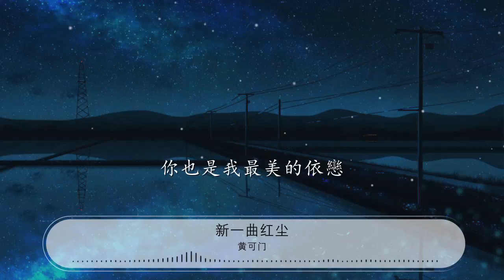新一曲紅塵 - 黃可門『你也是我最美的依戀』【動態歌詞Lyrics】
黃可門

00:00 新一曲紅塵 - 黃可門/天籟天 (Isabella)
00:03 詞：茗蓮
00:04 曲：桃花一朵朵
00:05 編曲：吳清華

00:22 男：

00:24 紛紛擾擾的人世間

00:29 來來去去只爲一份緣
00:33 女：

00:34 古今有多少癡情種

00:39 感人愛情世代流傳
00:44 男：
00:45 癡癡戀戀的一對人

00:50 輾輾轉轉情路多磨難
00:55 女：
00:56 只要今生有你陪伴

01:01 歷盡滄桑苦累心也甘
01:06 男：
01:06 紅塵一曲感慨萬千

01:12 訴不盡心中太多恩怨
01:17 女：
01:17 就算今生再難相見
01:22 男：
01:22 你也是我難捨的掛牽

01:28 紅塵一曲無數心酸
01:33 有幾多愛恨心裏糾纏
01:38 女：
01:38 哪怕相隔多麼遙遠
01:43 合：
01:44 你也是我最美的依戀

02:09 男：

02:10 癡癡戀戀的一對人

02:16 輾輾轉轉情路多磨難
02:20 女：

02:21 只要今生有你陪伴

02:26 歷盡滄桑苦累心也甘
02:31 男：
02:32 紅塵一曲感慨萬千

02:37 訴不盡心中太多恩怨
02:42 女：
02:42 就算今生再難相見
02:47 男：
02:48 你也是我難捨的掛牽

02:53 紅塵一曲無數心酸

02:58 有幾多愛恨心裏糾纏
03:03 女：
03:03 哪怕相隔多麼遙遠
03:08 合：
03:09 你也是我最美的依戀
03:14 男：
03:14 紅塵一曲感慨萬千

03:20 訴不盡心中太多恩怨
03:24 女：
03:25 就算今生再難相見
03:30 男：
03:30 你也是我難捨的掛牽

03:35 紅塵一曲無數心酸

03:41 有幾多愛恨心裏糾纏
03:46 女：
03:46 哪怕相隔多麼遙遠
03:51 合：
03:52 你也是我最美的依戀

03:57 你也是我最美的依戀